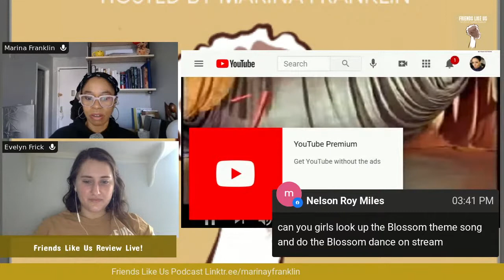Marina Franklin Is Live!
Marina Franklin talks with assistant/comedian Evelyn Frisk about her podcast "Friends Like Us" ! They will discuss topics, favorite guests, shout out fans, and announce future shows. You may even get free tickets to comedy shows! Listen to Friends Like Us : Linktr.ee/marinayfranklin